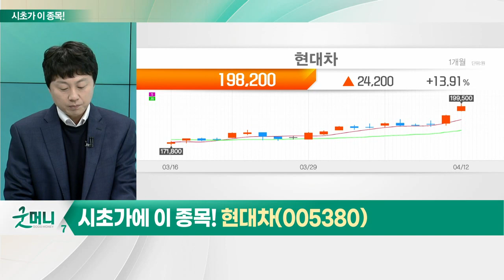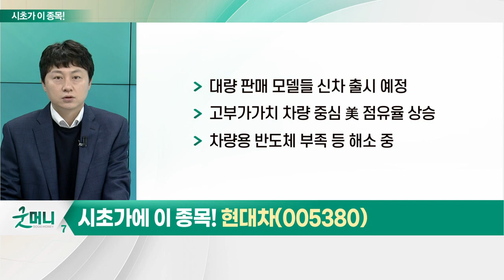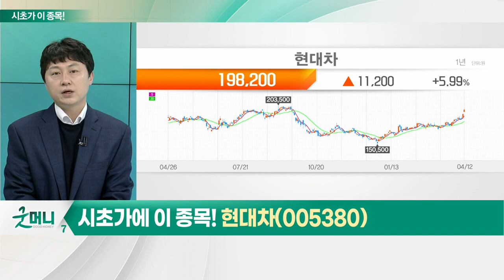현대차(005380)... 자동차_시초가에 이 종목 (20230413)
- 현대차그룹, 전기차 분야 24조원 투자 결정
- 국내 전기차 생산량 연간 151만대 증가 예상
- 2030년까지 글로벌 전기차 3위 달성 노력
- 시장 대비 업종 저평가

현대차(005380)
- 도매판매 증가로 1Q 호실적 예상
- 레저용 차량(RV) 믹스 개선 및 환효과 기대
- 부품업종 대비 완성차 업종 투자매력 증가
- 대량 판매 모델들 신차 출시 예정
- 고부가가치 차량 중심 美 점유율 상승
- 차량용 반도체 부족 등 해소 중